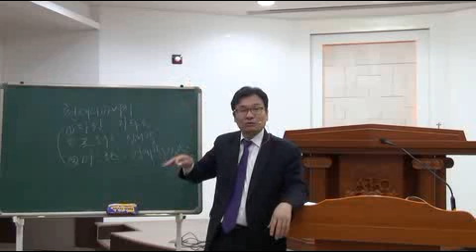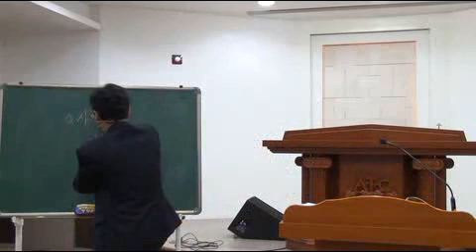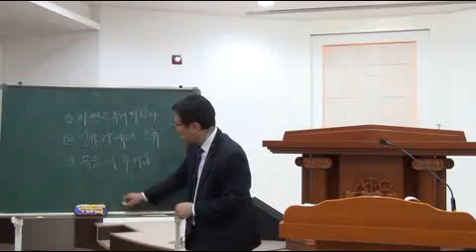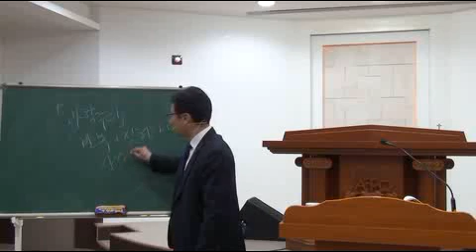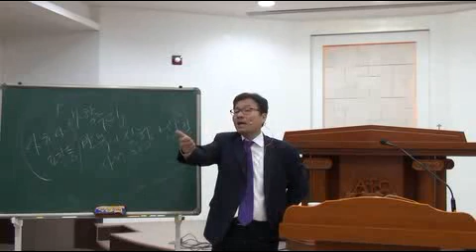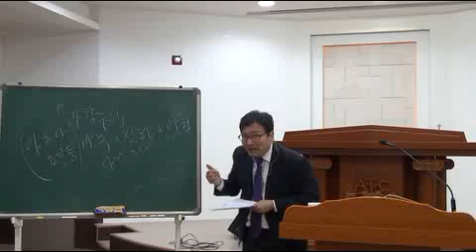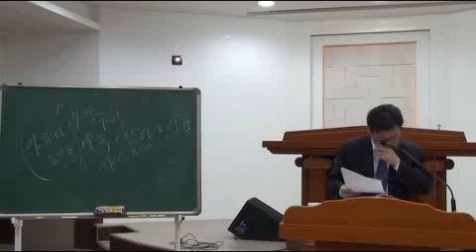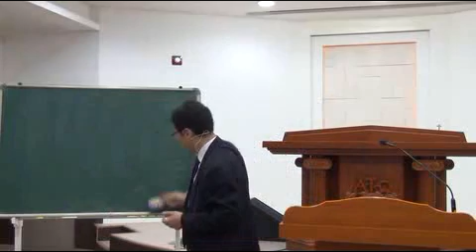[개혁주의 청교도] 신론08 [신6:4, 고후13:13] [삼일밤예배] /정대운목사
[개혁주의 청교도] 삼송제일교회  2016년04월20일 삼일밤예배
신론08 [신6:4, 고후13:13]
정대운목사